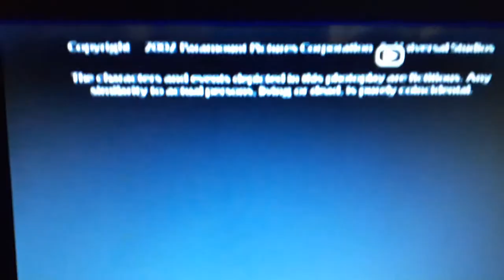Opening/Closing To Charlotte's Web 2 Wilbur's Great Adventure 2003 UK DVD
Here's The Opening/Closing UK DVD List

Opening:
1. Universal Studios Home Entertainment Logo
2. DVD Menu
3. Universal Pictures Logo
4. Paramount Pictures Logo

Closing:
5. Nickelodeon Logo
6. UK Warning Screen
7. Australia Warning Screen
8. Vidfilm International Digital Logo
9. Macrovision Quality Protection Logo
10. DVD Menu